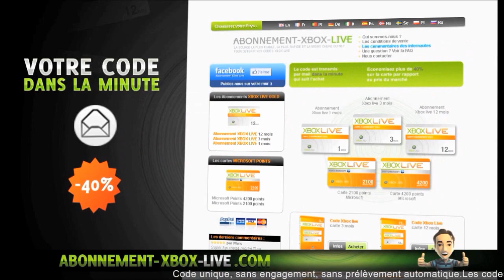[Infos] Mon HD PVR Est K.O + Explications Module Google Super Utilte | Mod GTA V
© [Infos] Mon HD PVR Est K.O + Explications Module Google Super Utilte  ©

✰ NEW !!!

       °• -..•°¯°•..•°¯°•..•° ☞ Partenaires ☜ -..•°¯°•..•°¯°•..•°